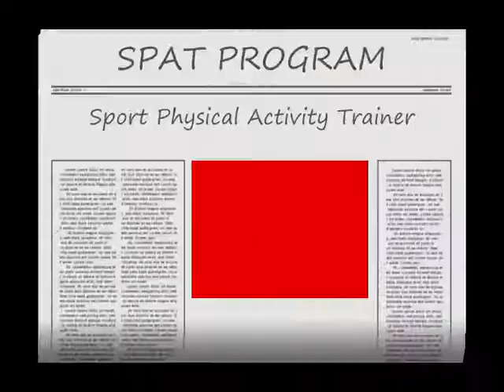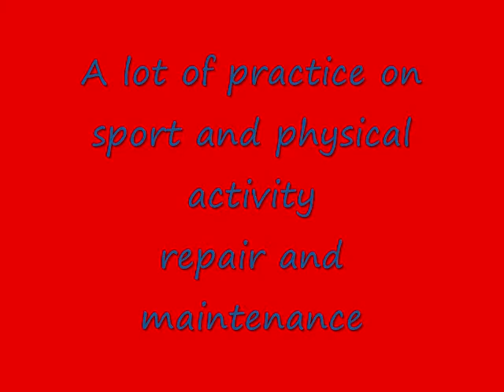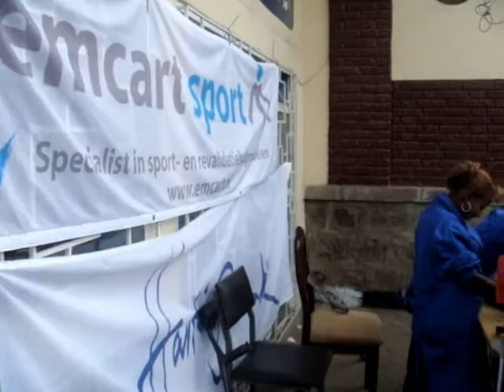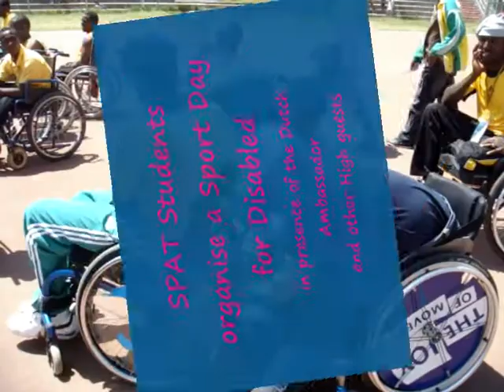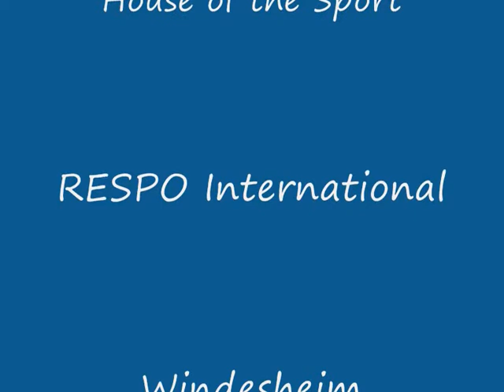SPAT Program Ethiopia 2010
Disabled persons in Ethiopia are learning to become a Sport and Physical Activity Trainer in a new created SPAT program that only trains PWD with low education and no job possibilities into SPATrainers in two years time. An unique gender balance Dutch initiative by Respo International